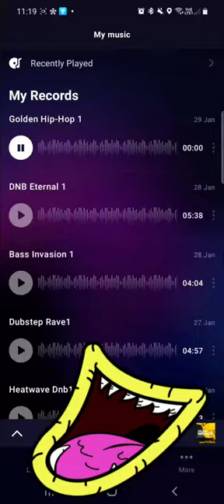Hiphop / Rap Golden Beat New ohlord Hiphop #2022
Beat made on groovepad app #2022